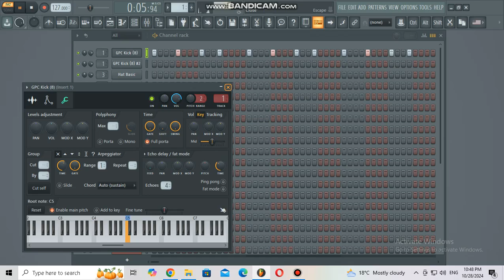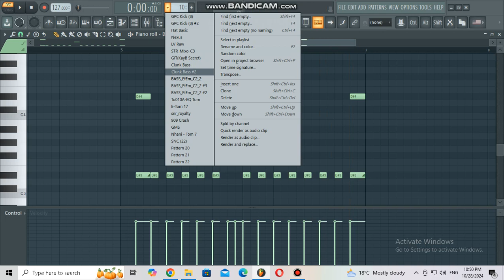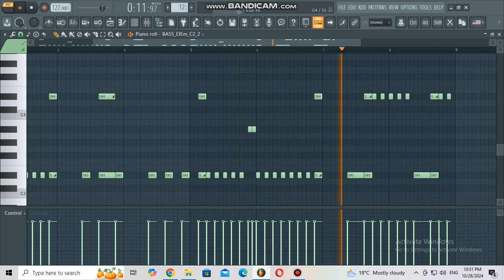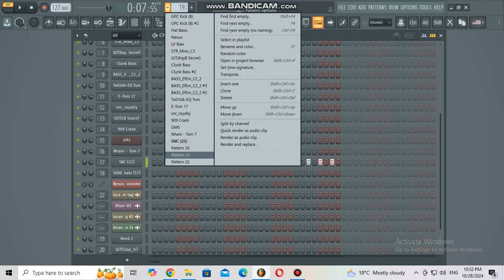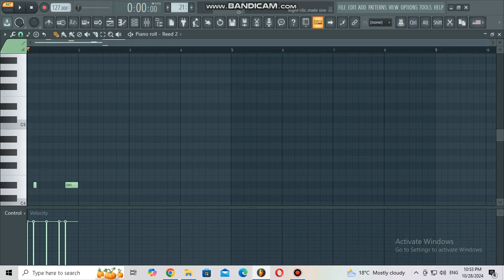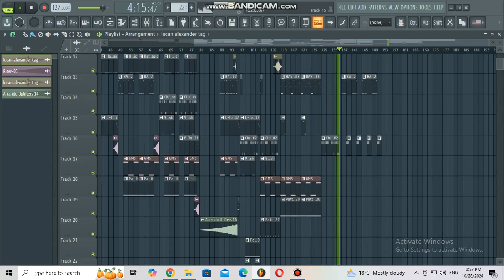Switch It Up || Gqom Tutorial